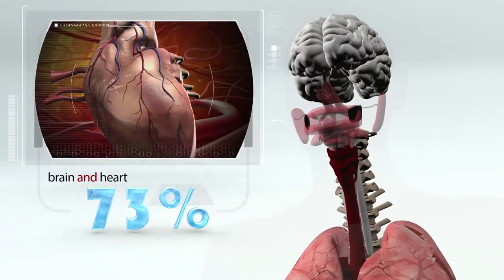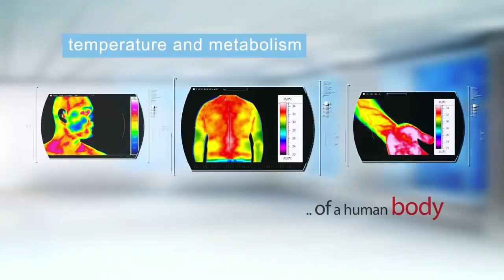Aqueena Pro - Water System